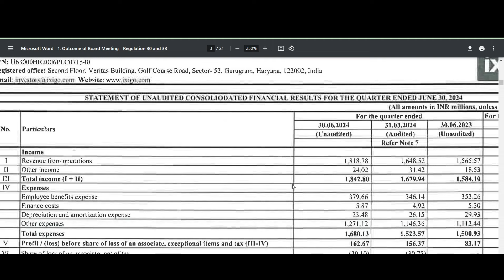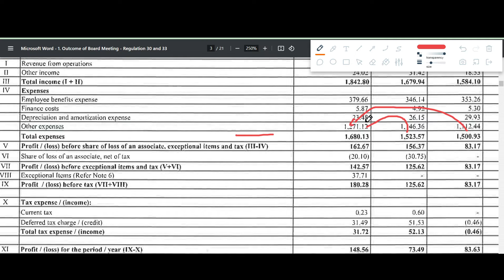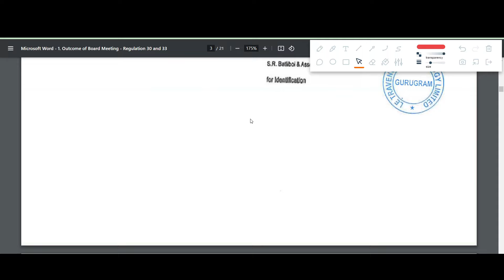IXIGO Q1 results 2025 | IXIGO results today | IXIGO Share News | IXIGO Share latest news today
IXIGO Q1 results 2025 | IXIGO results today | IXIGO Share News | IXIGO Share latest news

In this video we discuss the Q1 FY25 results of IXIGO
1. IXIGO Q1 2025 Results
2. IXIGO Q1 results
3. IXIGO share analysis
4. IXIGO share latest news
5. IXIGO Q1 performance analysis
6. IXIGO Important ratios
7. IXIGO dividend